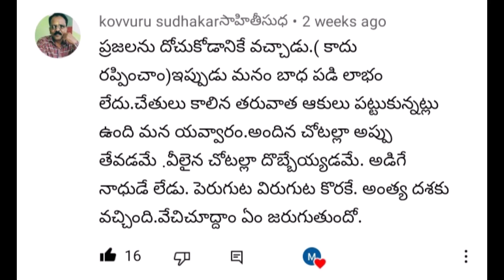యేసయ్య సేవలో TTD. Comment of the day-35 by kovvuru sudhakar Sahiti sudha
Dear friends,
My moto in crfeating this channel gto fight hatred but not to crate hate.